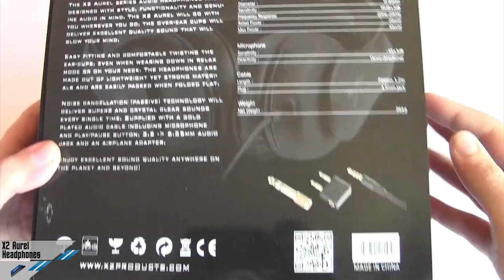[Unboxing] X2 Aurel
Unboxing del nuovo Headset Stereo X2 Aurel.